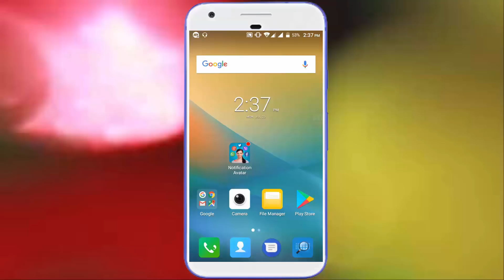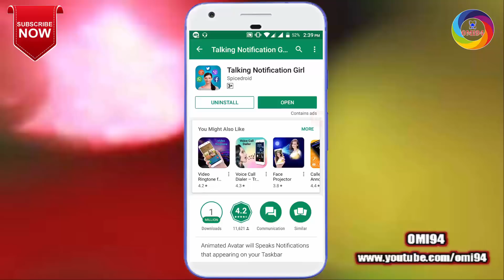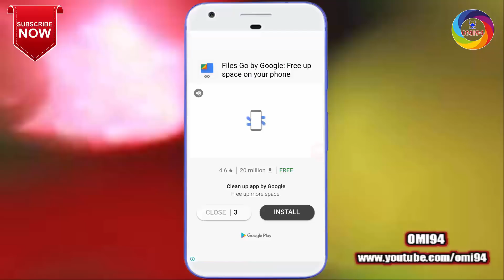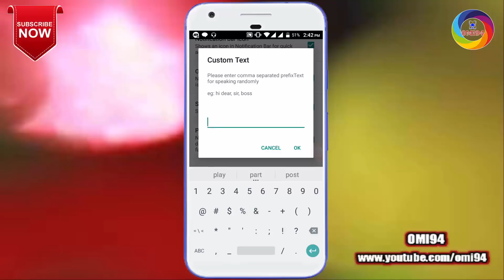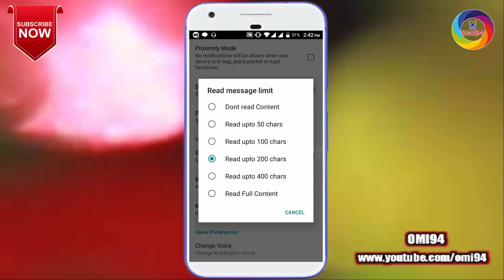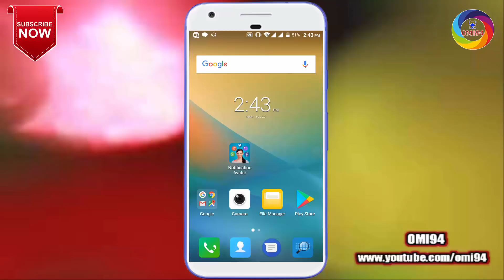এখন থেকে মেয়েটি ফোনের সবকিছু পড়ে শুনাবে।Best Apps For Android।Bangla Tutorial।Omi94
তাই বন্ধুরা আমাদের  চ্যানেলের সাথেই থাকুন।এবং আমাদের চ্যানেলটি
subscribes করে রাখুন।

বন্ধুরা এই ভিডিও তে শেখাবো,আজগের পর থেকে আপনার ফোনে সব ধরনের নোটিফিকেশন,কল আসলে একটি মেয়ে সবকিছু পড়ে আপনাকে শোনাবে।দেখতে থাকুন ভিডিও টি,ভালো লাগলে লাইক,কমেন্ট করতে ভুলবেন না।